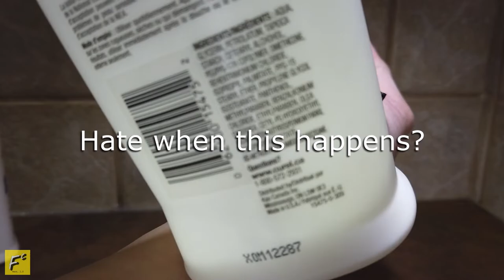Lotion Hack #2 - How to get the last drop from the end of Moisturizer bottles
Easy way to get the last drop of lotion from your moisturizer bottle.  Don’t throw away your “empty” pump lotion bottles when they don’t pump out anymore.  You might still have up to 25% left based on a Consumer Reports study.  Save money and don’t waste expensive moisturizer.

Use this hack to get all the lotion out.  No cutting or scraping bottles required.  It’s easier than you think!
Watch on and let us know if you give this a try!

Toothbrush used in video

An alternate solution if our hack doesn't work for you.
Zero waste lotion cap

(As Associates of Amazon, Ebay and others we may earn a small CommissionsEarned, at no cost to you, from qualifying purchases.)

DJI Osmo Pocket
Samsung S9
Essential PH1

 ~ Content creators of Frakking Creations